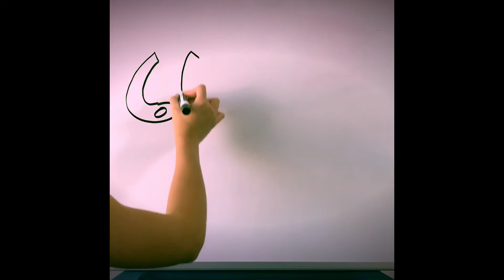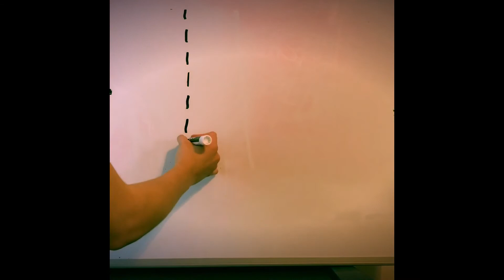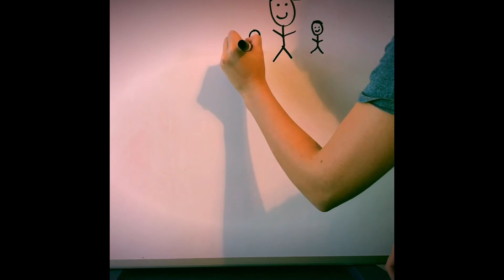A Deadly Wandering Illustrated Video Short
For further information on A Deadly Wandering, check out our podcast